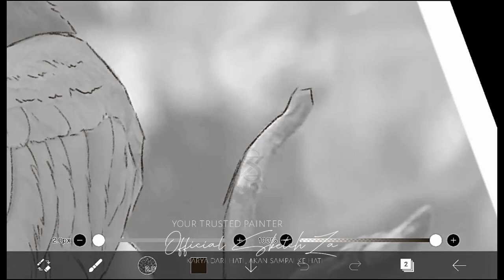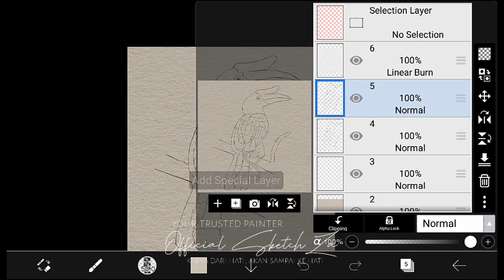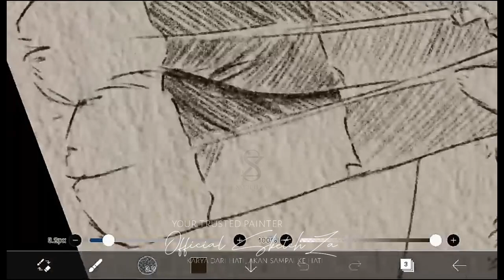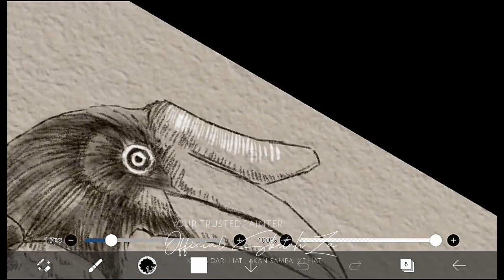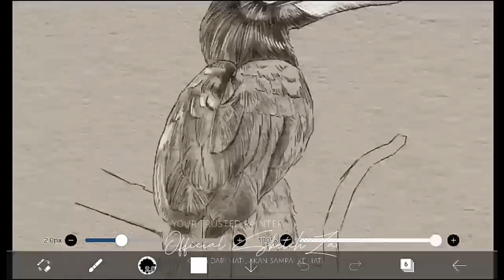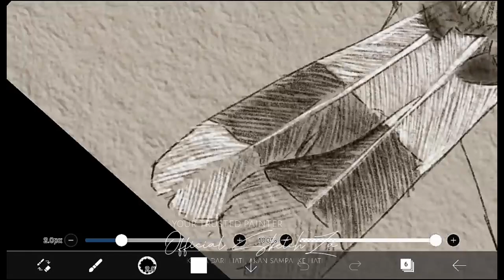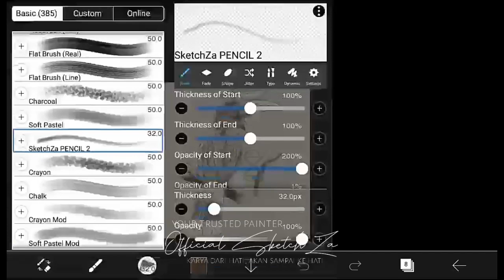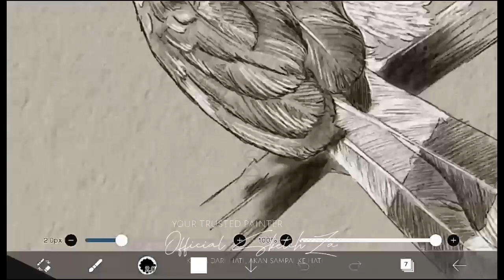[SPEEDPAINT] Sketching Rhinoceros Hornbill using Ibis Paint | Digital Pencil Sketch | SketchZa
Hello...meet again with reza. In this video I will paint using ibis paint. It's really easy to make...let's just point to the video.

let's join my telegram group, to discuss about painting (FREE)

Image Sources :

please help me to achieve
___10.000 subscribers___

This is a link for those of you who don't have the texture of the paper:
(3) For pencil sketch and charcoal effect

Tutorial,
Ibis paint X Tutorial,
digital art,
digital artist,
digital art work,
digital drawing,
digital painting,
digital watercolor,
Drawing with ibispaint x,
ibis,
watercolor,
watercolor painting,
watercolour painting,
digital watercolour,
fox art,
ibis paint x,
ibis paint,
digital drawing,
digital drawing,
drawing with ibis paint,
color paint effects with ibis paint,
watercolor effect using ibis paint,
painting with ibispaint,
SketchZa,
Pematangsiantar,
How to draw watercolor effect with ibis paint x,
Watercolor effect using ibis paint x,